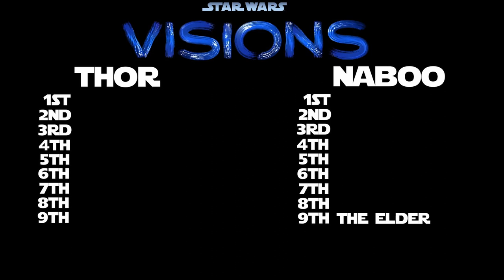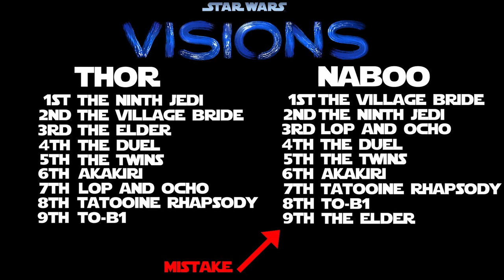Star Wars Visions: Tier List & Ranking All Nine Episodes